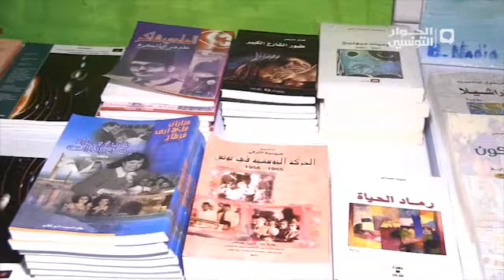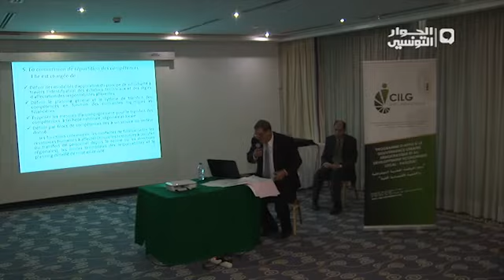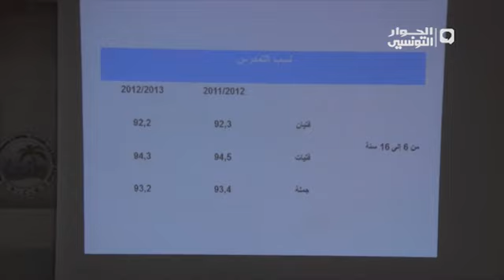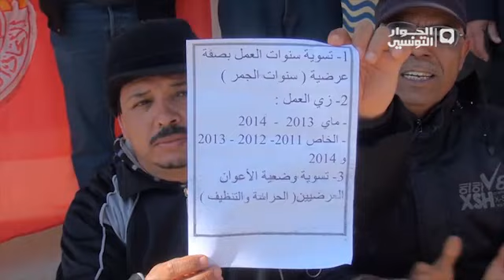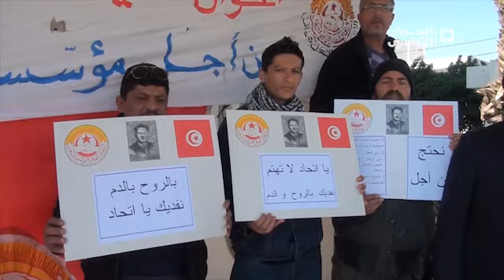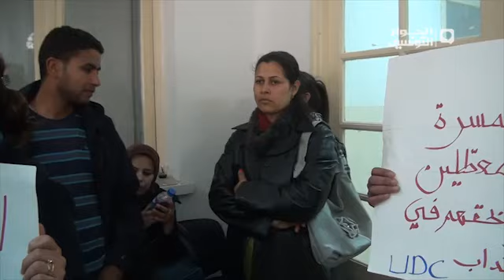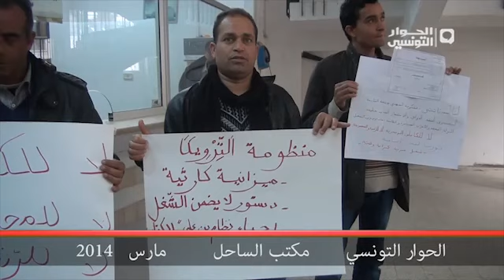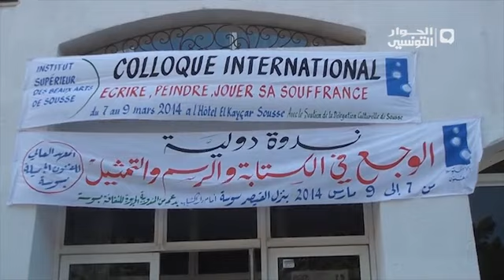نشرة الاخبار الرئيسية 07-03-2014